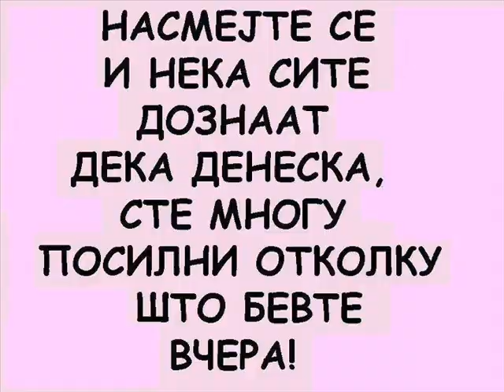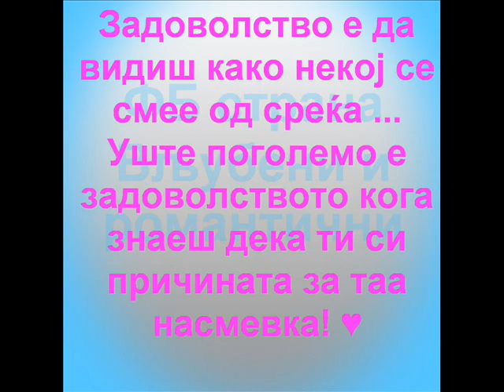Вљубени и романтични...2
ФБ стана Вљубени и романтични од сега и на YouTube
Изработи ..Hristijan Dunio Dunimagloski